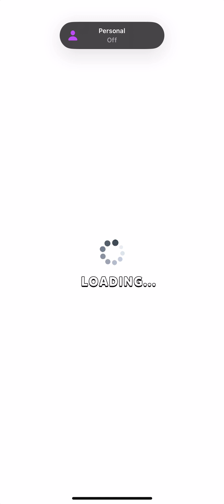Deep hole fight